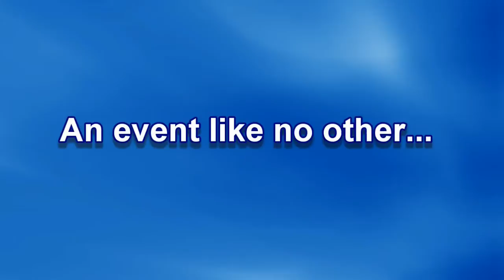2013 Plywood Cup Promo MPEG4 High Quality 720p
Plywood Cup, an annual fund raising event organized by the Canadian Progress Club - Greater Vancouver.